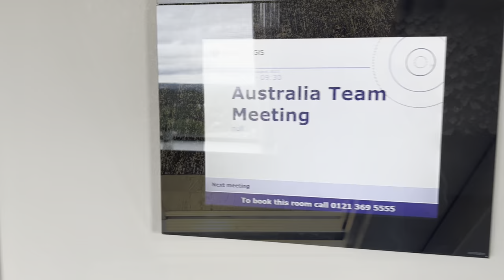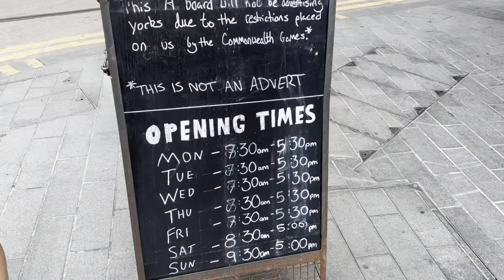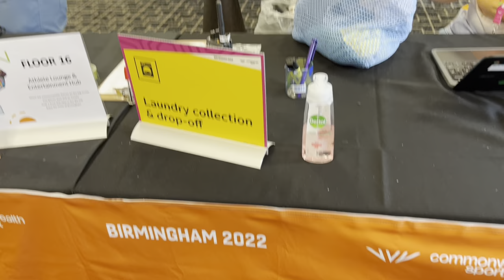Birmingham 2022 Commonwealth Games | Vlog Ep 10 - Training Day, Main Village & Meeting Peter Bol!